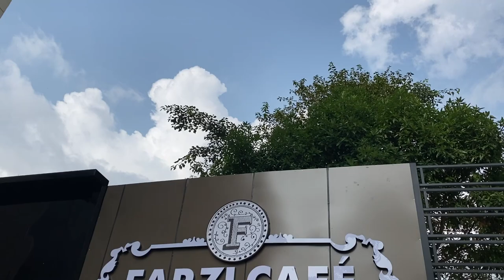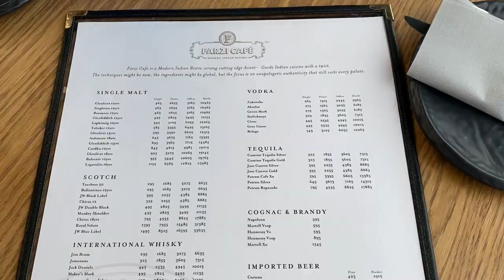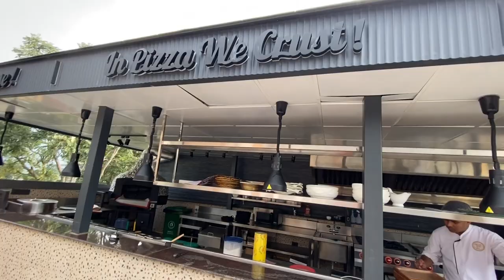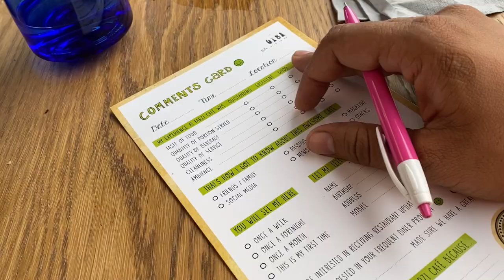Farzi Cafe Dehradun | Ye to Pura Farzi Nikla | Modern Grameen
Tripod for fake drone shots
Ulanzi Tripod
Phone tripod holder
Boys Shotgun Mic
Lavalier Condenser Microphone